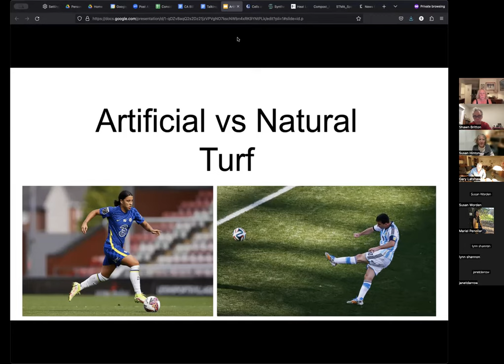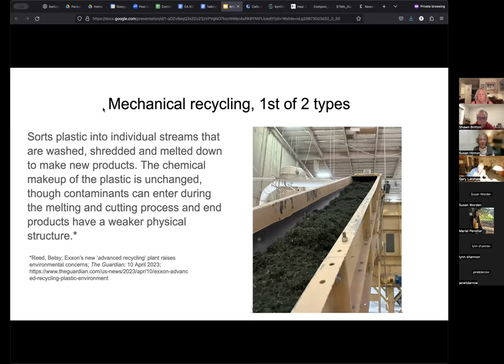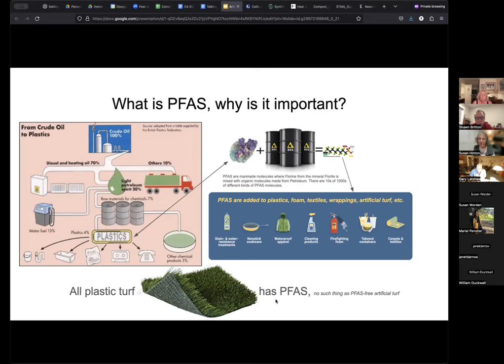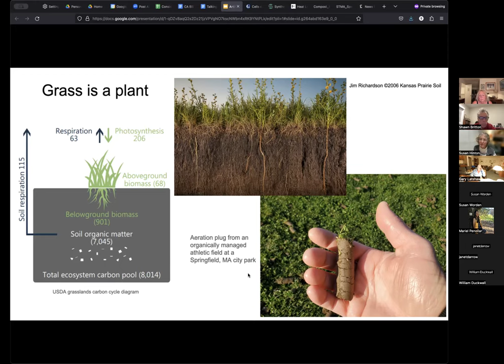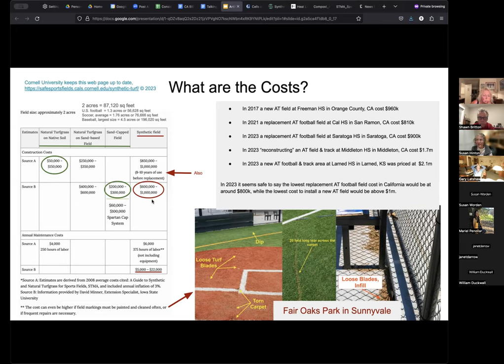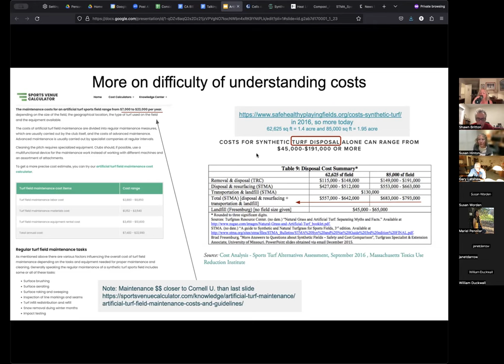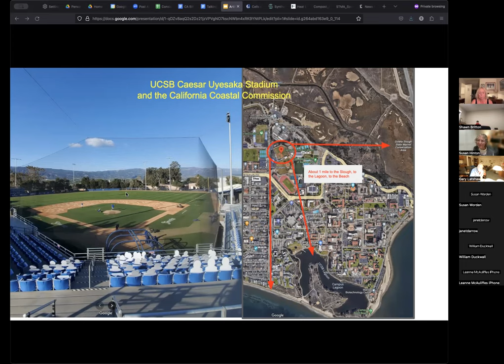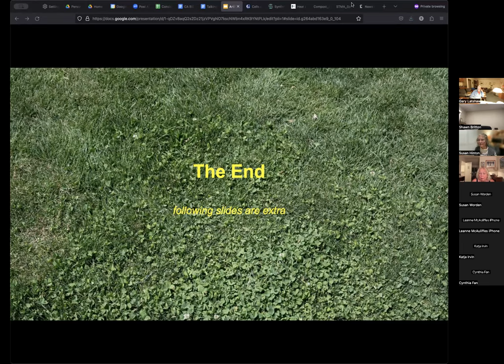Artificial Turf - Bad for our Environment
Susan Hinton, SCLP ESP Plastic Pollution Prevention Advocate and Chair, is a former engineer at NASA who also holds a degree in fine arts. She resides in Santa Clara County, dividing time between advocating for natural surroundings and playing fields and photographing the environment as it exists today.
The Sierra Club Loma Prieta, Environmental Stewardship Program, Plastics Pollution Committee, PPP, and the recently formed community group Community for Natural Playing Fields supported the successful grassroots effort to keep a natural grass athletic field in Sunnyvale’s Lakewood Park.
Susan is a tireless advocate for discontinuing the unnecessary use of plastics, including single-use plastic bags and artificial turf, that pollute our storm drains, creeks, and watersheds. The presentation, focuses on an egregious and under-emphasized source of plastic pollution, which has a singularly simple solution.